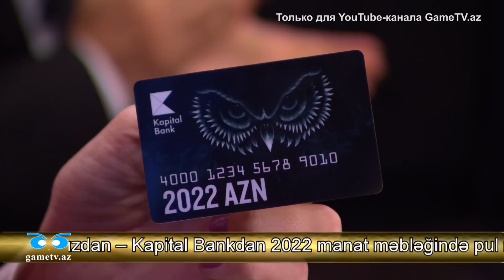Что? Где? Когда? Азербайджан. Пятая игра осенней серии 2022 года.